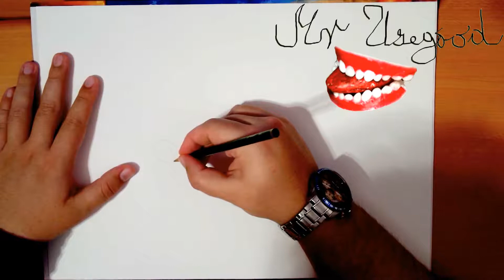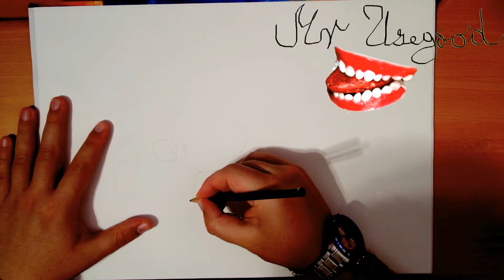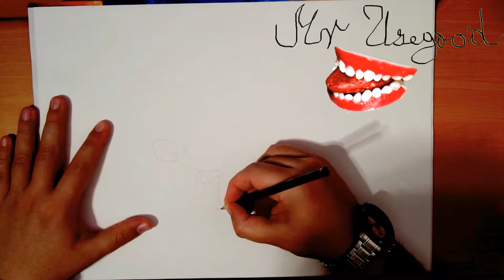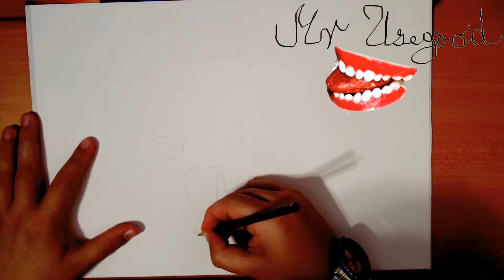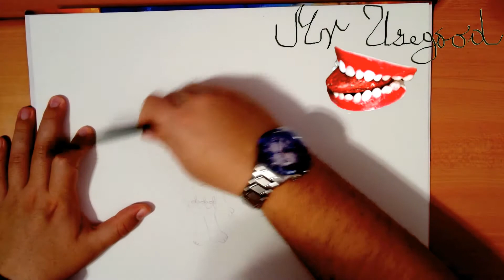How to Draw POPPY Troll from Trolls Dreamworks Step by Step Easy | PENCIL | DRAWING TUTORIAL-FULL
How to Draw POPPY Troll from Trolls Dreamworks Step by Step Easy for Beginners | PENCIL | DRAWING TUTORIAL-FULL